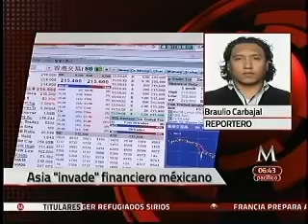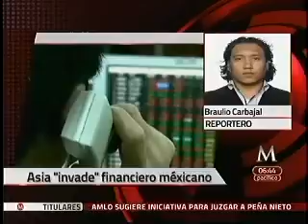Asia invade el sistema financiero mexicano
Milenio TV, Milenio Noticias con Magda González